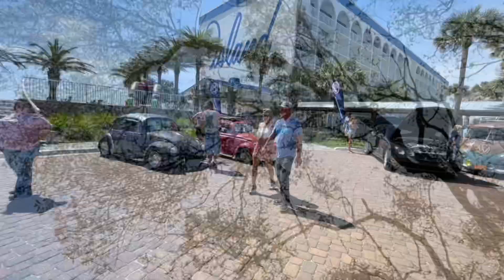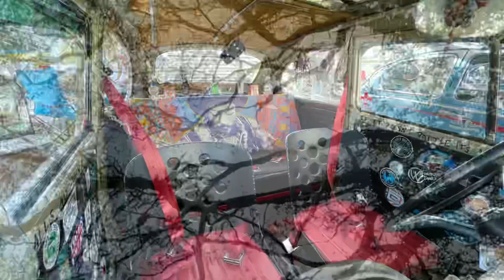Buggin Out Volkswagen Show 2021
Buggin’ Out VW show held in Ft. Walton Beach, Florida. Join us for a beautiful day of cruising and shining in the sun!